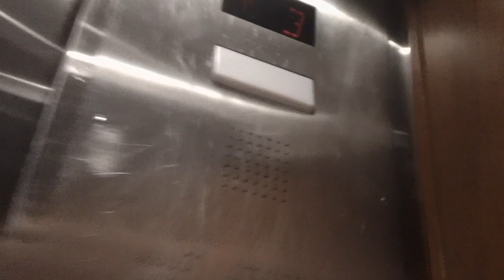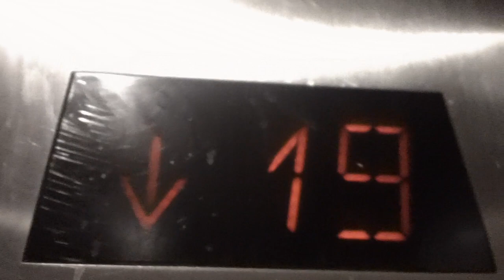Schindler 500A Traction Elevators At Holiday Inn & Suites, Raleigh NC